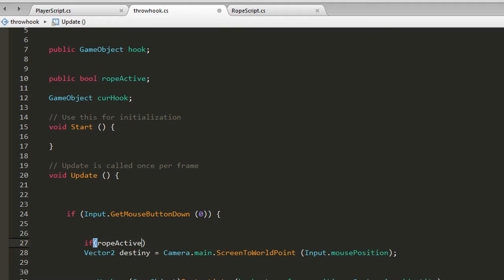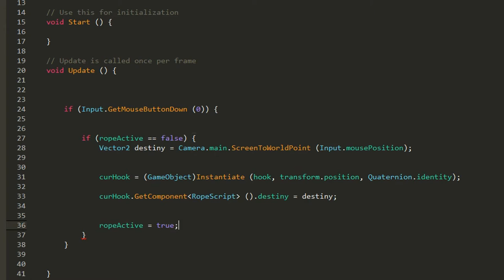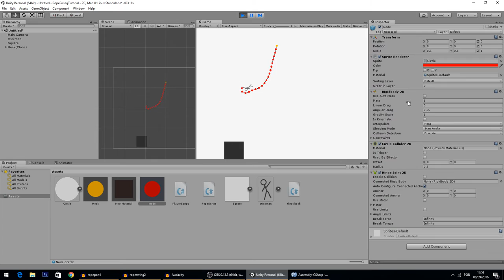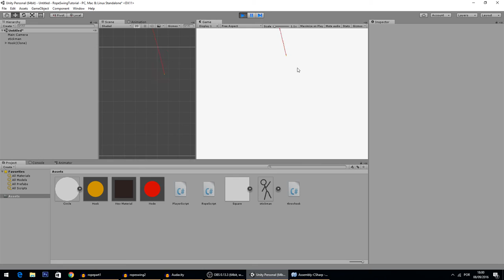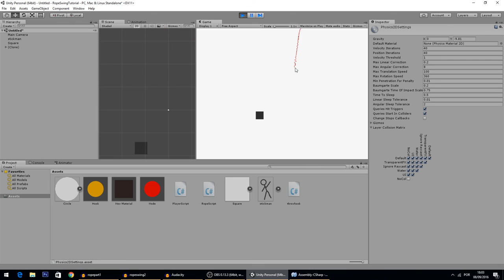Rope Swing - Unity Tutorial (Part 3)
Ask or Request for anything you want in the comments below :D